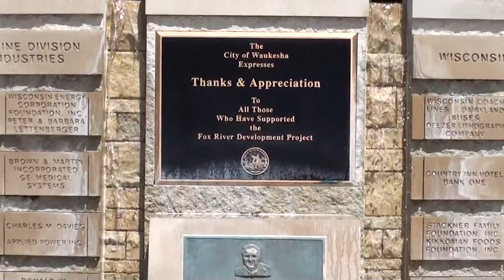Waukesha Riverwalk East Flooding - July 2010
July 16, 2010: After days of more heavy rain, the Fox River through downtown Waukesha, WI is above flood stage, so I decided to take my first shots with the new Sony HDR-CX150 consumer video camera to film it.
Oops! The video says July 17, but was really shot on July 16, 2010.